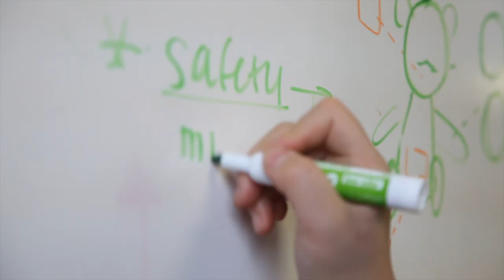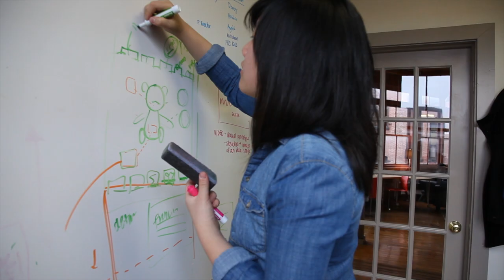An Entrepreneur's Story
A short video produced for MIT Technology Review about a young entrepreneur in Providence, Rhode Island. Shot and edited by Daniel Lovering